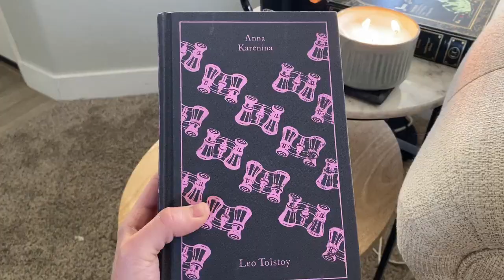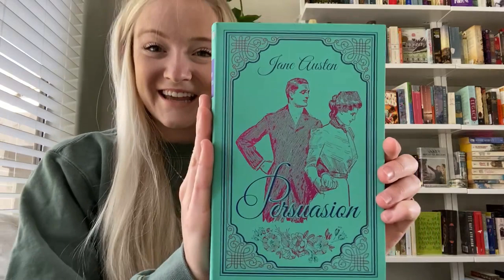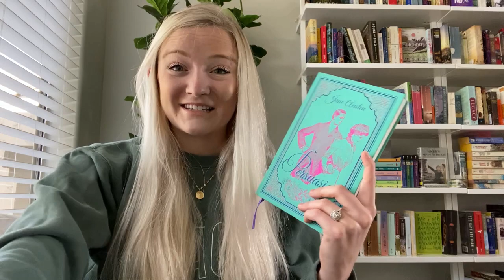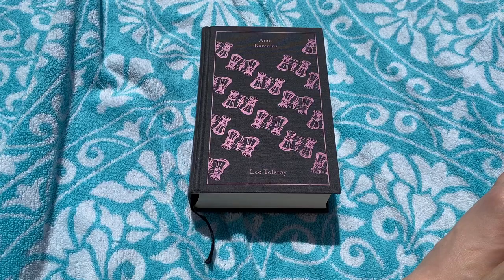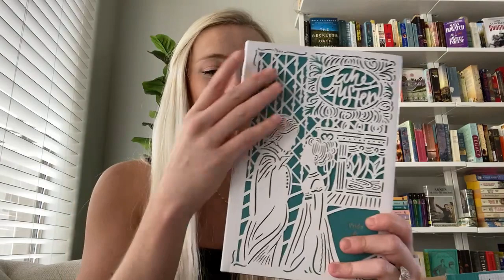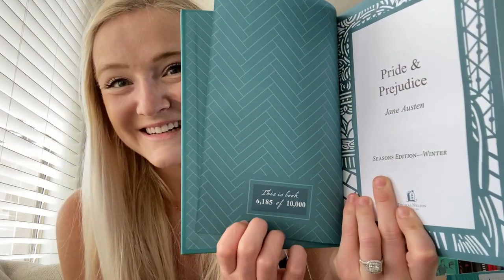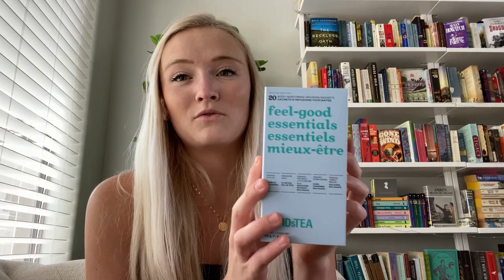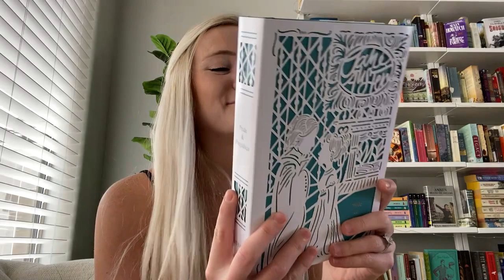FINDING MY "UNICORN" BOOK, ANNA KARENINA, & BOOKISH GIFTS! | Reading Vlog #12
Welcome to my library! This is my very late reading vlog for April 6th - April 15th. I just finished my tax busy season at work, hence the late vlog. But I'm so happy with the reading I did even with all the craziness and especially for all of the beautiful mail and gifts received during that time! So grab a cup of tea and come have a chat with me. :)
Books Mentioned:
- Anna Karenina by Leo Tolstoy
- The Flight Girls by Noelle Salazar
People Mentioned:
- Serafina @ Serafina3125 (She posts a TON of awesome historical romance hauls, go give her a follow!)

Melissa’s Buddy Reads discord server (come join me in reading the Top 12 books I want to read in 2021!)